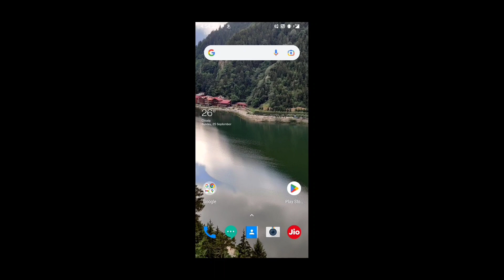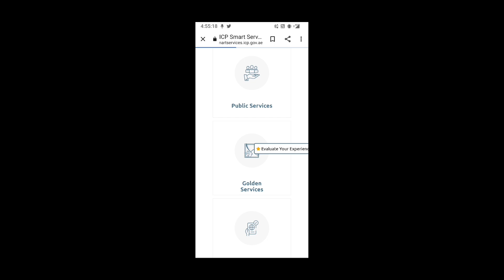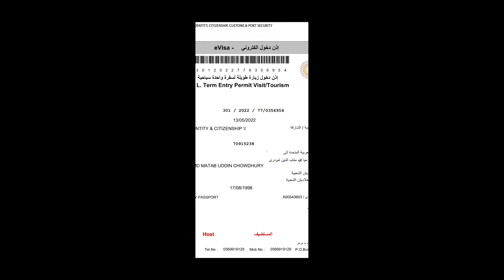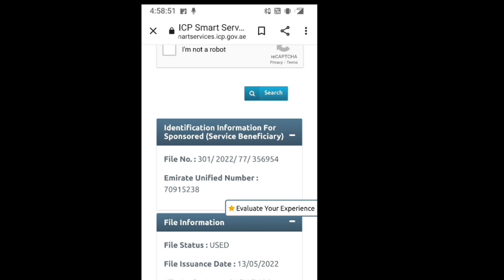UAE Visa File Validity Check 2023 | How To Check UAE Visa Status | UAE Visa Status Check Kaise Kare